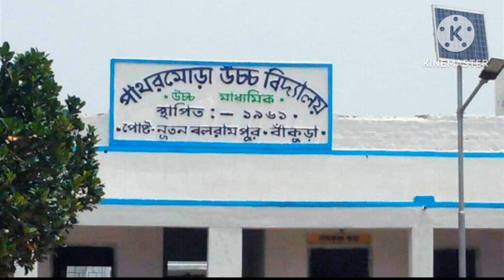INVITATION CARD OF BLOOD DONATION 2023